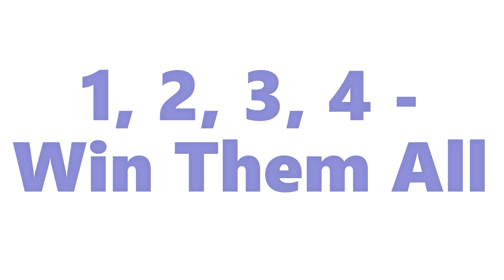1, 2, 3, 4 Win Them All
Simple game designed help younger students with counting and number recognition.  All you need to play is a deck of cards.